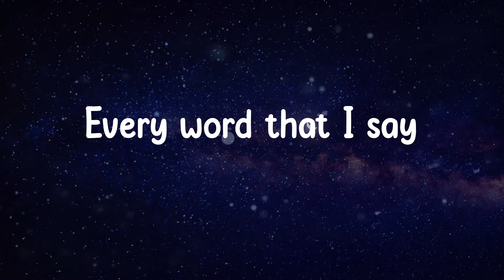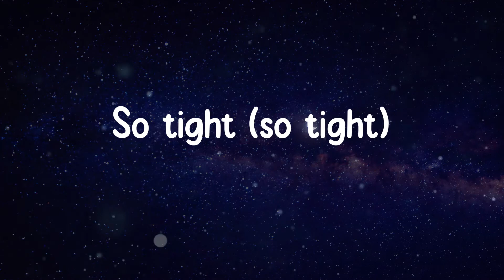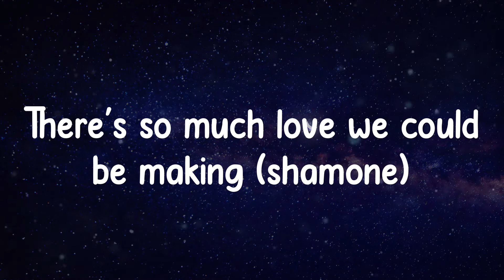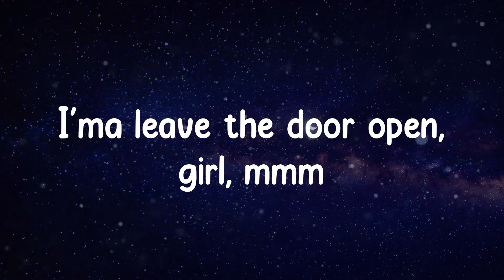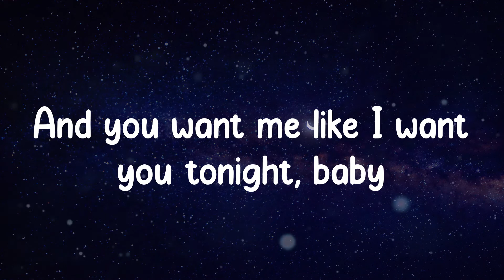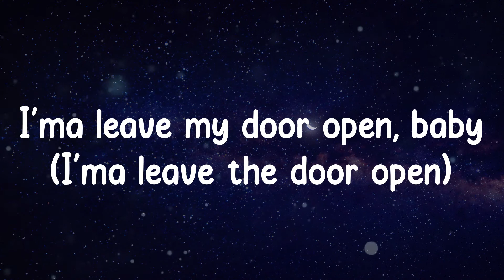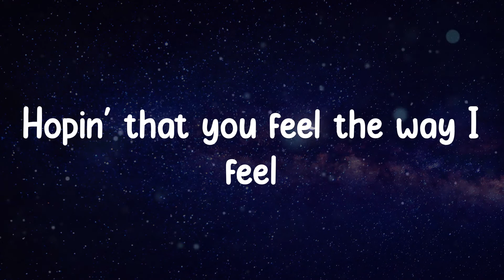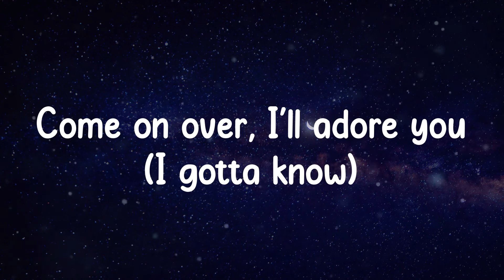Bruno Mars - Leave The Door Open (Lyrics)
Lyrics:
Cuddling
Rose petals in the bathtub, girl, lets jump in
It's bubblin'
(C'mon girl)
Ah
Hey, hey